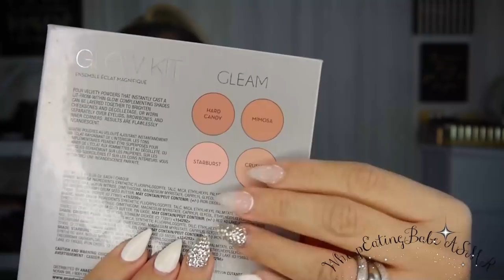ASMR (Doing My Makeup) Blowing BIG BubbleGum Bubbles No Talking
ASMR (Doing My Makeup) Chewing Gum No Talking

Turn the bell on to be notified when I upload a NEW video!

The BEST ASMR!...Relaxation, Enjoyment & fall asleep!!

LoveYa! ASMR Babe!